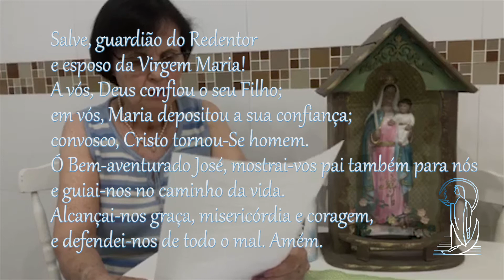TERÇO DAS MULHERES 31 DE DEZEMBRO DE 2021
Mais um ano civil se encerra. Um ano infelizmente marcado por muita dor e sofrimento devido à pandemia do Covid19, mas que termina trazendo a esperança de dias melhores. Recitemos este terço de hoje pedindo por todos que sofreram e sofrem com a perda de entes queridos, de saúde, emprego, equilíbrio emocional e financeiro, os que sofreram e sofrem com guerras, fome, sede, preconceito, injustiça, e tudo mais que tira a dignidade e a felicidade. Que 2022 traga conforto, alívio, paz e prosperidade para todos, e que nós sejamos incansáveis instrumentos de Deus para que isto aconteça!
Iniciemos pedindo a intercessão de São José, que teve este ano a ele especialmente dedicado:
Salve, guardião do Redentor
e esposo da Virgem Maria!
A vós, Deus confiou o seu Filho;
em vós, Maria depositou a sua confiança;
convosco, Cristo tornou-Se homem.
Ó Bem-aventurado José, mostrai-vos pai também para nós
e guiai-nos no caminho da vida.
Alcançai-nos graça, misericórdia e coragem,
e defendei-nos de todo o mal. Amém.